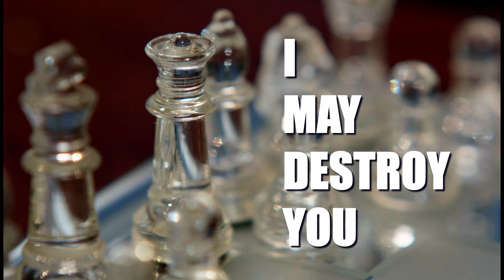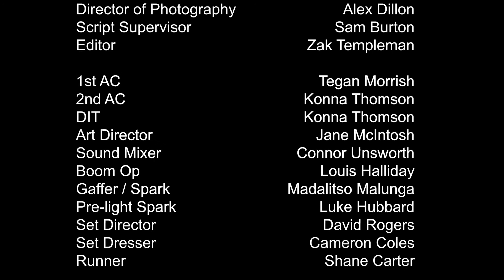Monologue 23 - I May Destroy You FINAL EDITOR'S CUT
Manchester Film School - 2nd year Monologues. I was Art Department